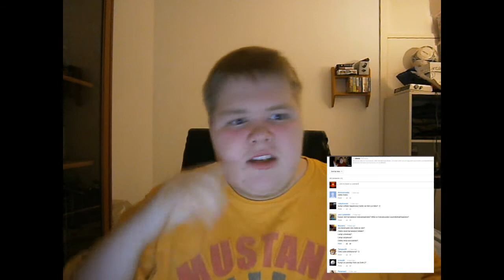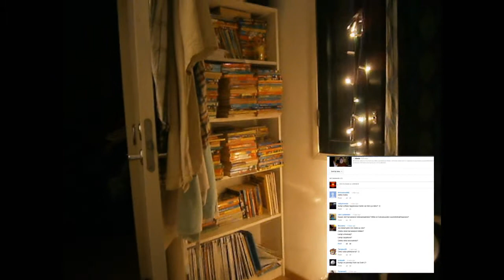Kysymykset ja vastaukset-video: Vastausvideo Part 3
Ja näin saatiin tämäkin kysymysvastausvideo päätökseen. 3/3